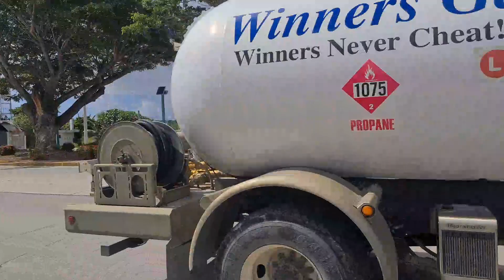I'M WALKING MY PLACE. SAIPAN U.S.A🇺🇲🇲🇵🇵🇭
going to post office 🥰🤣👍🇺🇲🇲🇵🇵🇭